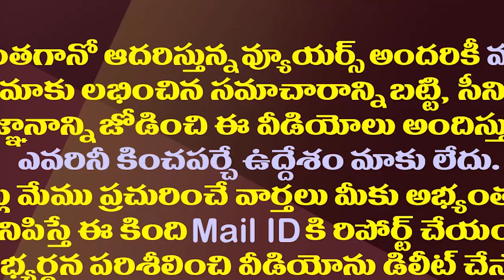డిమాండ్లు నెరవేరడం కష్టమే..చంద్రబాబుది వృథా ప్రయాసే| Chandrababu Four Demands Could Not Be Fulfilled